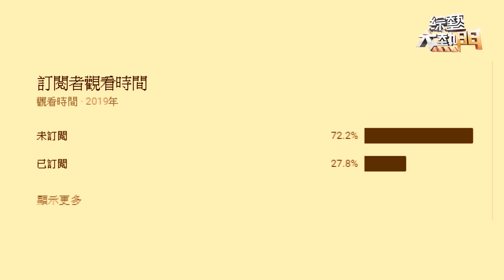【重要事情】綜藝大熱門的大代誌～臨門一腳！希望各位粉絲幫個忙！！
綜藝大熱門！想的到想不到的都在這～
YOUTUBE 衝百萬快訂閱：